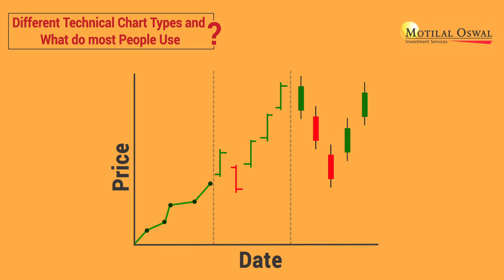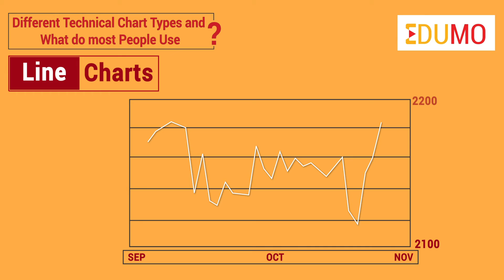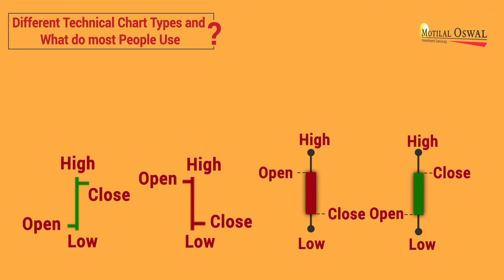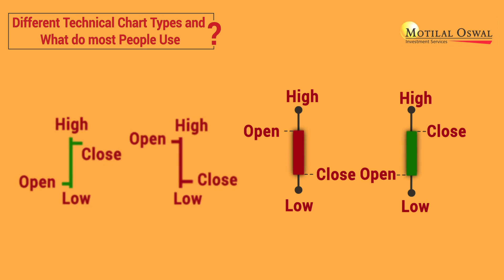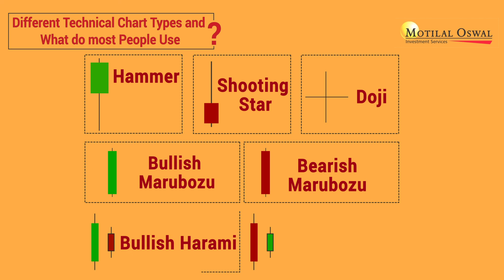विभिन्न चार्ट प्रकार (chart patterns) और ज्यादातर लोग क्या उपयोग करते हैं?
विभिन्न तकनीकी चार्ट के प्रकार और ज्यादातर लोग क्या उपयोग करते हैं ? शेयर बाजार पूरी तरह कीमतों का खेल है । यदि आप स्टॉक को गलत कीमत पर खरीदते हैं तो स्टॉक आपको नुकसान में ले जा सकता है । टेक्निकल एनालिसिस का मतलब है कि किसी भी स्टॉक को हमें किस  कीमत पर खरीदना चाहिए और किस कीमत पर स्टॉक को बेचना  चाहिए । इसे समझने के लिए आपको पता होना चाहिए कि चार्ट क्या है । तो सबसे पहले हम तीन व्यापक रूप से प्रयुक्त टेक्निकल चार्टस के बारे में चर्चा करेंगे :- a) लाइन चार्ट्स b ) बार चार्ट्स C ) कैंडलस्टिक चार्ट्स ।
लाइन चार्ट्स :- एक सिंगल लाइन जो स्टॉक की कीमतों को आपस में जोड़ती है उसे लाइन चार्ट्स के रूप में जाना जाता है । लाइन चार्ट सबसे सरल चार्ट है । इसका उपयोग अक्सर समय के अंतराल पर डेटा की प्रवृत्ति की कल्पना करने के लिए किया जाता है चलो मानते हैं कि 31 मार्च 2018 को स्टॉक का समापन मूल्य 120 रुपये था । चार्ट में इसे प्लॉट करने के लिए आपको इस तरह से डॉट लगाना होगा की यह एक्स अक्ष पर उस तारीख के अंकन के ठीक ऊपर हो और निशान के साथ जो कि वाई अक्ष पर 120 रुपए हो । इसी तरह आपको अन्य सभी तिथियों के लिए करना है । अब अगली स्टेप में एक पंक्ति के साथ प्लॉट किए गए सभी बिंदुओं को कनेक्ट करना है । अब आपका अपना लाइन चार्ट बनकर तैयार है दिखाए गए चार्ट में आप देख सकते हैं कि सितंबर से नवंबर की अवधि के बीच 2100 से 2200 कीमत के बीच है ।
बार चार्ट: बार चार्ट लगभग लाइन चार्ट के समान ही होता है | लेकिन इसमें बहुत अधिक जानकारी होती है । यहां बाहर चार्ट पर प्रत्येक अंकन एक ऊर्ध्वाधर रेखा के आकार में है, जिसमें दो क्षैतिज रेखाएं हैं जो दोनों तरफ से बाहर निकलती हैं । एक चार्ट में खुले, उच्च, निम्न और करीबी डेटा सेट होते हैं जो एक ऊर्ध्वाधर लाइन में बार या OHLC चार्ट के रूप में जाने जाते है, नीचे OHLC चार्ट दिखाया गया है :-

कैंडलस्टिक चार्ट्स - वे टेक्निकल उपकरण जो एक ही मूल्य चार्ट में विभिन्न समय सीमा के लिए डेटा पैक करते हैं । एक चार्ट जिसमे मोमबत्ती के रूप में खुले, उच्च, निम्न और करीबी डेटा सेट होते हैं, वह कैंडलेस्टिक चार्ट के रूप में जाना जाता है नीचे कैंडलेस्टिक चार्ट दिखाया गया है ।

हमने टेक्निकल एनालिसिस में उपयोग होने वाले 3 मुख्य चार्ट के बारे में चर्चा की है । अब आप सोच रहे होंगे कि मुझे कौन सा चार्ट इस्तेमाल करना चाहिए, तो हमारे पास इसका भी समाधान है । बार और कैंडलेस्टिक चार्ट व्यापक रूप से खुले, उच्च, निम्न और करीबी डेटा के रूप में उपयोग किए जाते हैं, जो डे - ट्रेडिंग साइकॉलजी के साथ-साथ ट्रेडिंग एक्टिविटी का भी अवलोकन करते हैं । कैंडलस्टिक और बार चार्ट समान डेटा दिखाते है । हालांकि, कैंडलेस्टिक चार्ट पढ़ने में आसान होते हैं क्योंकि ट्रेडर इसको तुरंत देख सकते हैं, और वे आसानी से ओपन, क्लोज, हाई और लो के बीच तुलना कर सकते हैं । ओपन और क्लोज के बीच में यह संबंध बहुत ही महत्वपूर्ण है और यह कैंडलस्टिक का सार को बनाता है । एक और कारण है जो बार चार्ट की तुलना में कैंडलेस्टिक चार्ट को और अधिक आकर्षक बनाता है, जो कि स्पेसिफिक पीरियड टाइम की अस्थिरता के बारे में जानकारी देता है । बार चार्ट्स मे अस्थिरता प्रदर्शित होती है जो प्रत्येक ट्रेडिंग - डे के अंदर होती है । दूसरी तरफ कैंडलेस्टिक चार्ट दो रंग के होते हैं हल्का रंग और गहरा रंग । जब ओपनिंग प्राइस क्लोजिंग प्राइस से अधिक होता है तब बे हरेया सफेद होते हैं और जब क्लोजिंग प्राइस ओपनिंग प्राइस से अधिक होता है तब वे काले या लाल होते हैं । इसलिए ट्रेडर बार चार्टस की तुलना में कैंडलेस्टिक चार्ट का उपयोग अधिक करते हैं क्योंकि वे काफी अच्छे से दिखते हैं । टेक्निकल एनालिसिस की एक शाखा भी है जो जो भविष्य के प्राइज मोमेंट का पूर्व अनुमान लगाने के लिए कैंडलेस्टिक चार्ट द्वारा गठित विभिन्न पैटर्न का अध्ययन करती है, और साथ ही उसके उल्टे होने का भी अध्ययन करती जिसकी चर्चा हम अगले वीडियो में करेंगे ।